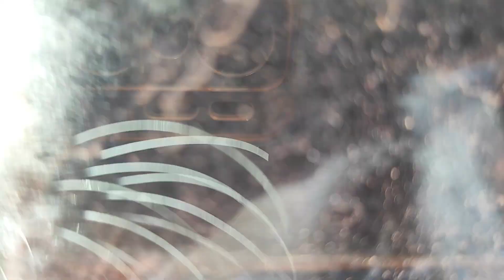Nuevo miembro de la familia🐶Vida rural en el campo🌾🍀Como perros y gatos🐕🐈